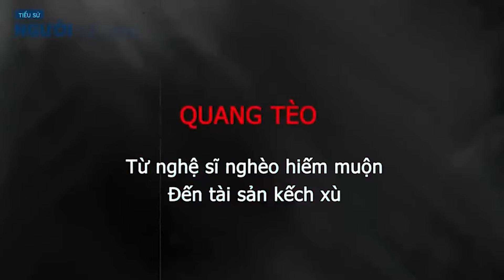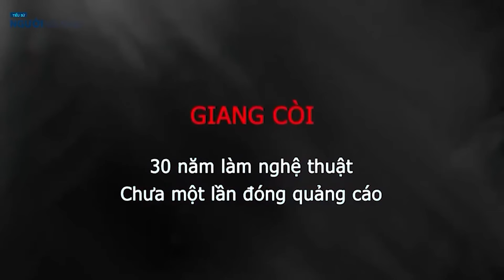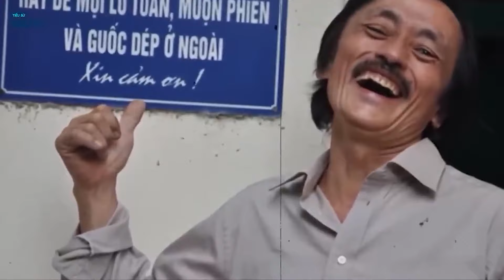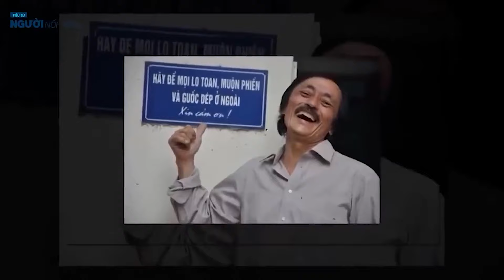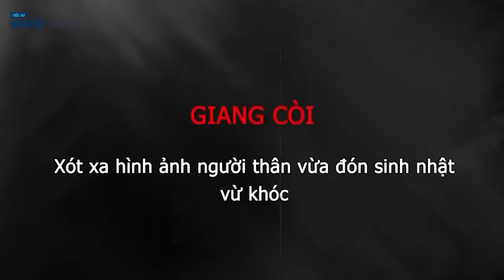Cuộc sống khác biệt của 2 danh hài QUANG TÈO và GIANG CÒI người giàu nứt đố ngư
Tiểu sử QUANG TÈO || Nghệ sĩ nghèo13 năm chữa hiếm muộn, tài sản kếch xù tuổi U60
Quang Tèo sinh năm 1962 tại Hà Nội từng trải qua quãng thời gian nghèo khó trong căn nhà chật hẹp và tiền kiếm được bao nhiêu chạy chữa để có được mụn con.

Trong "Cô gái nhà người ta", ông Bá (NSƯT Tiến Quang - Quang Tèo) là trưởng thôn của làng Yên, cũng hết lòng yêu thương con cái nhưng luôn muốn gả con cho nhà giàu để "mát mặt".

Trước khi gây cười với những màn đốp chát cùng NSND Bùi Bài Bình trong "Cô gái nhà người ta", NSƯT Tiến Quang nổi tiếng với nghệ danh Quang Tèo. Nam nghệ sĩ tuổi Dần này mang quân hàm Thượng tá nhưng lại gây ấn tượng mạnh mẽ với những vai diễn hài hước trong các chương trình lớn như Gặp nhau cuối tuần, Gala cười và đặc biệt là hình ảnh ông Sự - 1 người ông dân hãnh tiến, thích khoe mẽ trong seri hài Tết "Đại gia chân đất" và "Làng ế vợ".

Nổi tiếng, có cuộc sống giàu sang và con cái đều ngoan, ít ai ngờ rằng, Quang Tèo có quãng thời gian cơ cực.
NGHỆ SĨ GIANG CÒI 30 làm nghề không đóng quảng cáo, tiết lộ di nguyện cuối đời đẫm nước mắt
Trong sự nghiệp hơn 30 năm, nghệ sĩ quá cố Giang Còi chưa từng một lần đóng quảng cáo vì lý do đặc biệt.
Nghệ sĩ Giang Còi sinh ra và lớn lên ở Hà Nội nhưng lại được đông đảo khán giả yêu mến khi vào vai một người nông dân chất phác.
Cố nghệ sĩ nói thêm: "Đối với Giang Còi tiền quan trọng, Giang Còi cần tiền nhưng không phải làm tất cả vì tiền dù có nhiều lúc trong túi không một đồng" …